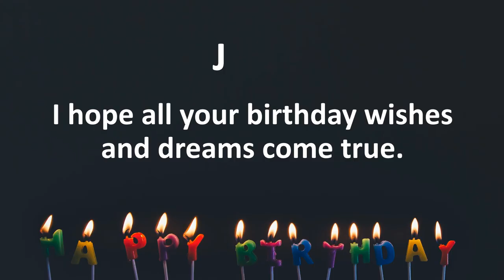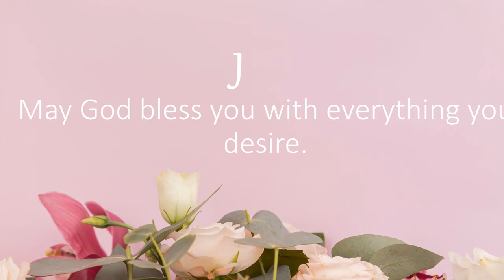Happy Birthday Wishes to Janu